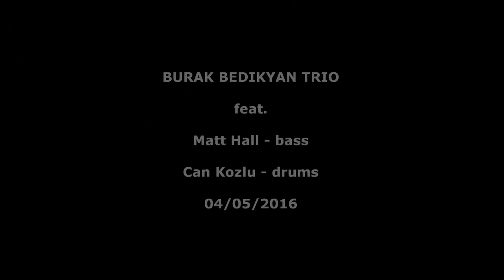Body & Soul - BURAK BEDIKYAN TRIO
Body & Soul
[Edward Heyman, Robert Sour, Frank Eyton, Johnny Green]

Burak Bedikyan piano
Matt Hall bass
Can Kozlu drums

2016